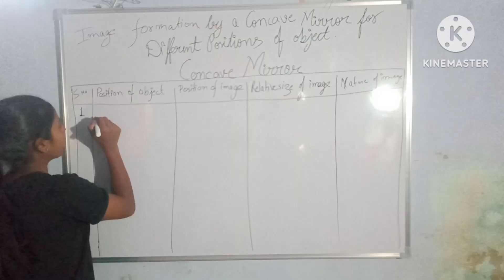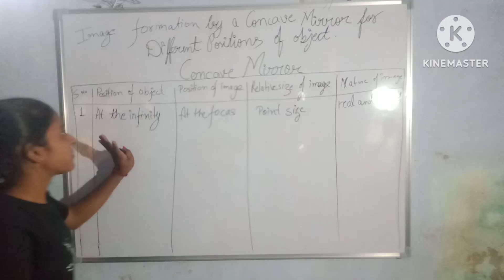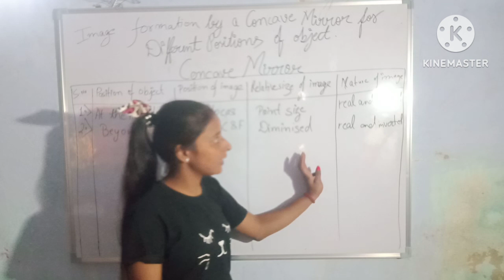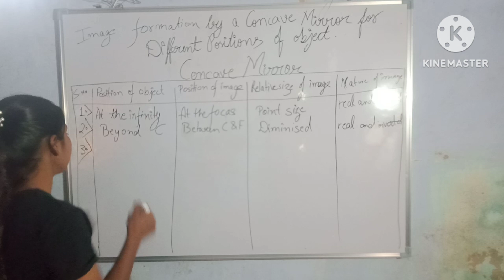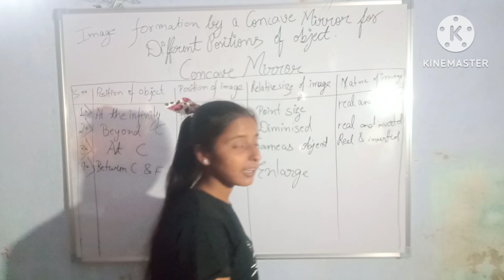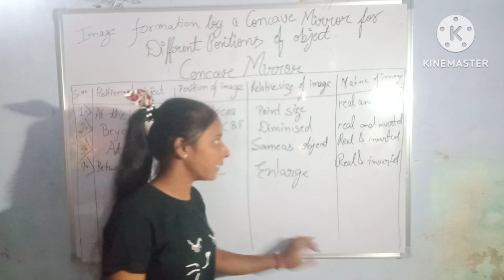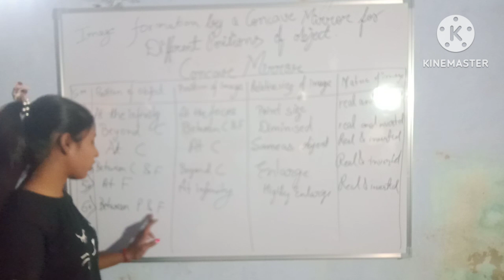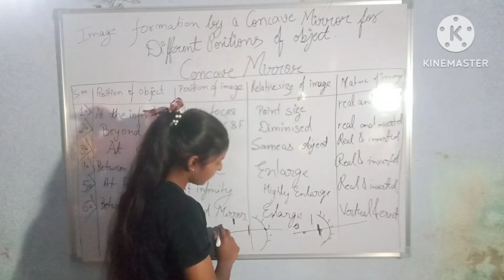image formation by a concave mirror for different position of object (teach with students)